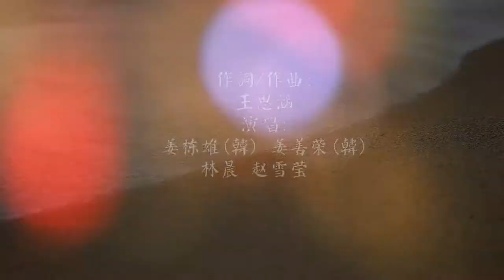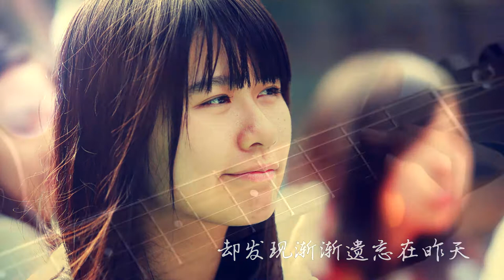《風帆》MV【The Voyage To the Youth 王思涵】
《風帆》
作詞/作曲:
王思涵
演唱:
姜栋雄(韓)  姜善荣(韓) 林晨 赵雪莹

將此歌獻給我們年華裡的離別和相聚，
萍水相逢，相知不易，只願那段時光能互相銘記。

第八期台大北大雲大大學生社會服務團一起在秀巒國小的記憶。
萍水相逢，相知不易，最美的時光永遠留在心底。

制作：思涵电影工作室
更多信息关注【思涵电影工作室】
wechat主页：在微信中搜索“merlin1828”关注微信公众主页